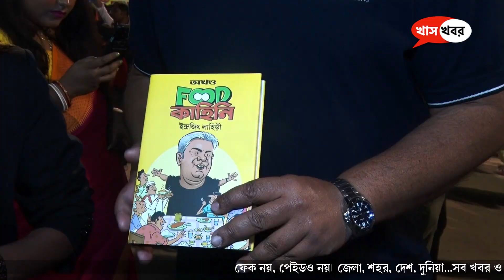'সবাই একবার হলেও বইমেলায় আসুন' , Food কাহিনী নিয়ে বইমেলায় ইন্দ্রজিৎ লাহিড়ী